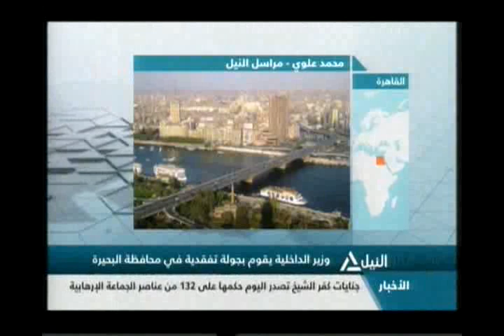بانوراما النيل الثانية عشر ظهراً 4-5-2014 (2)